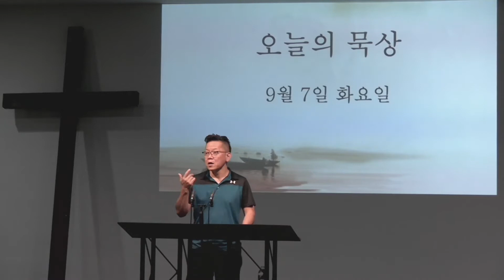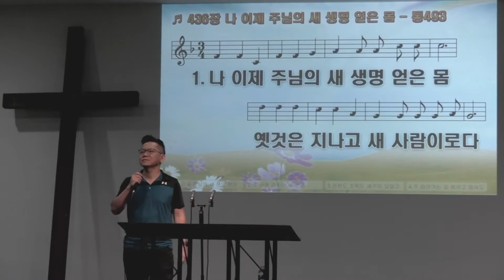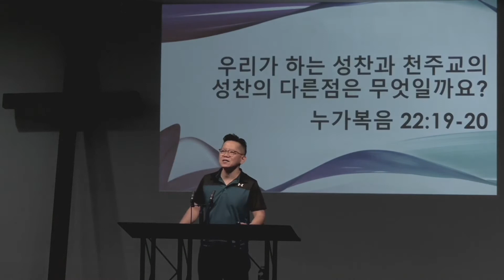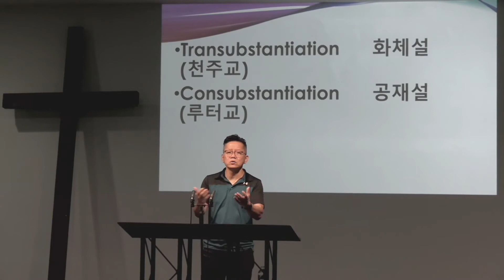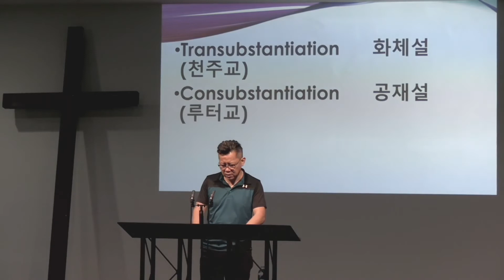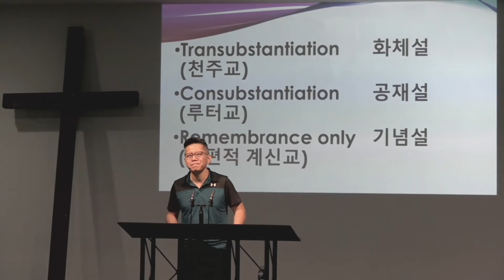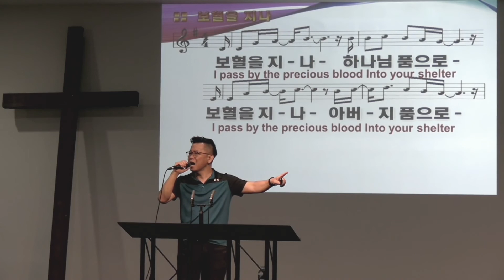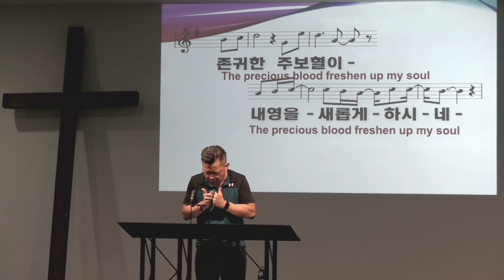우리가 하는 성찬과 천주교의 성찬의 다른 점은 무엇일까요? 090721